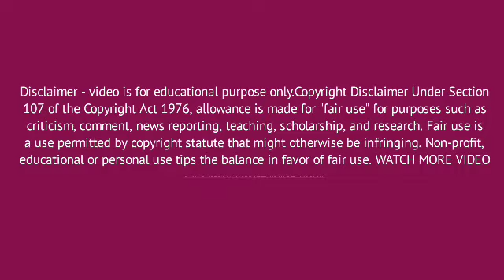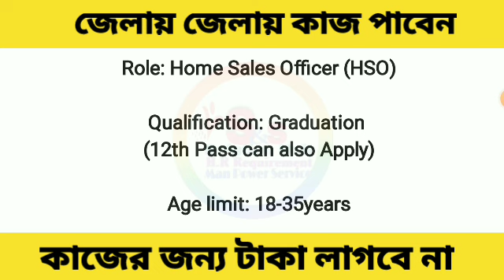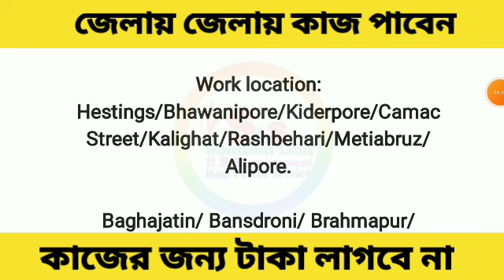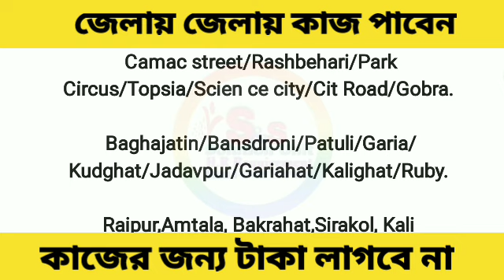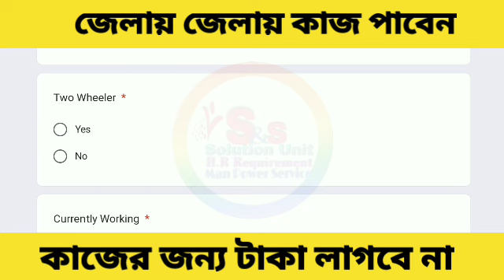Jio কোম্পানি থেকে প্রতিটি জেলায় নতুন কর্মী নিয়োগ করা হবে || West Bengal Job || Job In Kolkata || S&S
Topic:-
Job Vacancy

Thanks & Regards
Subhajit Biswas